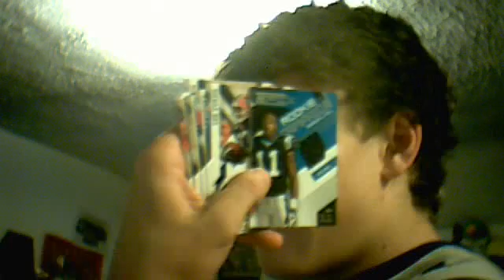epix and topps chrome